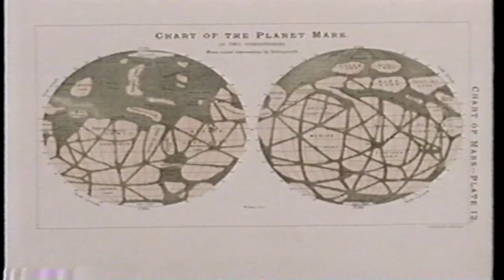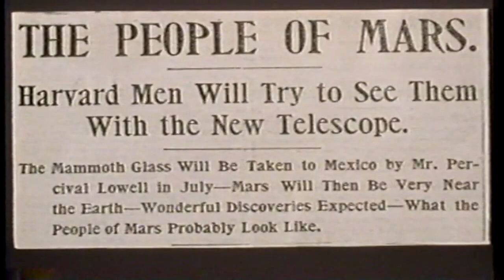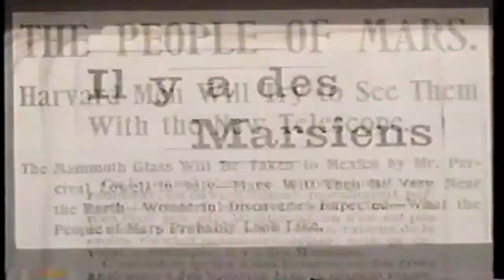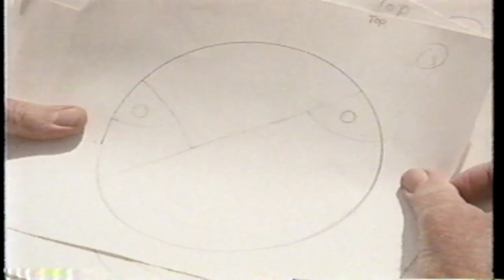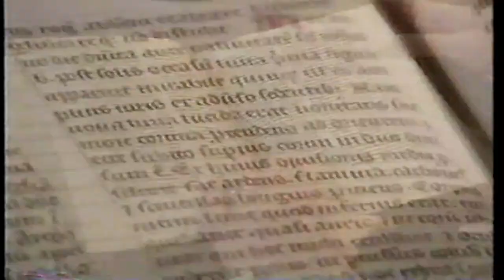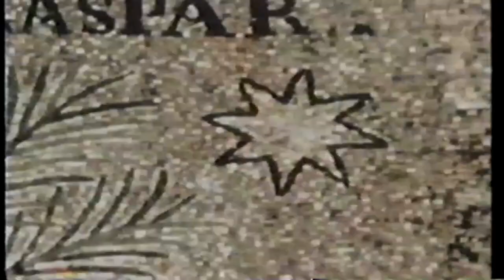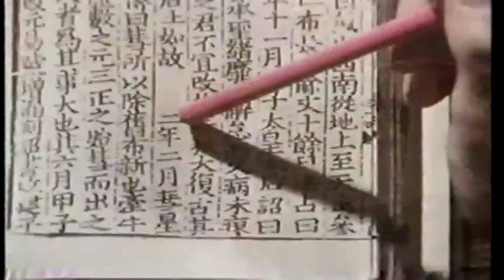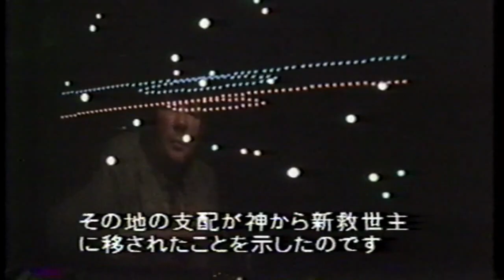衝撃の未確認物体 第2話 : 未知の宇宙 【1989年】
SF界の巨匠「2001年宇宙の旅」のアーサー・C・クラークが、未だ正体不明の未確認物体の謎に迫る！

第2話 : 未知の宇宙
太陽と水星の間に新しく星を発見したのは1987年、またアリゾナでは木星の表面の模様の変化を観測し続けている。そして、キリスト生誕日にまつわる星の伝説は、当時の中国の文献に残る星の運行と現代のコンピューター解析と合致する。